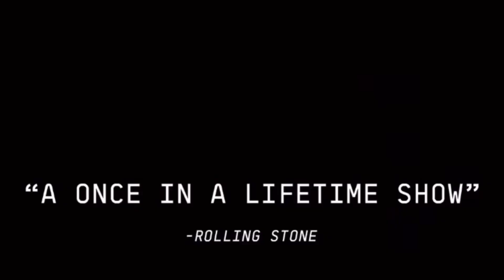Renaissance Film Review | From A Beyhive Member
Watch my reaction after viewing the Renaissance Film by Beyoncé Giselle Knowles Carter.  I am an actual Beyoncé fan and I intended on not spoiling the film. Enjoy!

No Diva Embroidery hoodie